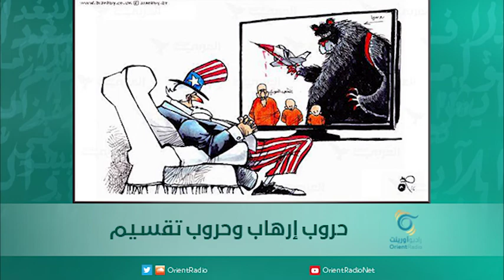حروب إرهاب وحروب تقسيم | اسبيرين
الاكراد والخرائط الامريكية
حرب باردة بالوكالة
الاسد وإجازات سياحية بالجملة
اعداد وتقديم : هادي أحمد